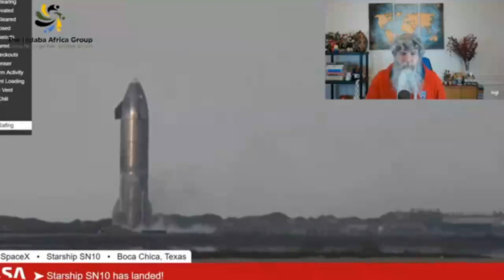SpaceX SN10 Explodes after successful landing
If you like the content, please take a moment to subscribe to my channel and click on the "bell icon" to ensure you get personal updates from my channel Subscribe on Youtube:

Comments are most welcome, discourse is always helpful

Find me on Parler, twitter & CloutHub: @wmwchris